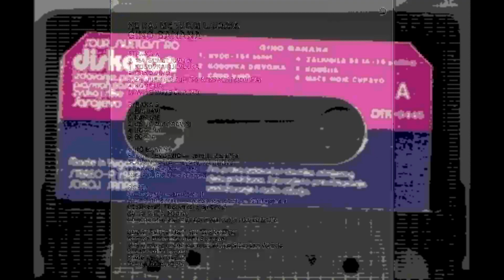GINO BANANA Ljubavi 1987